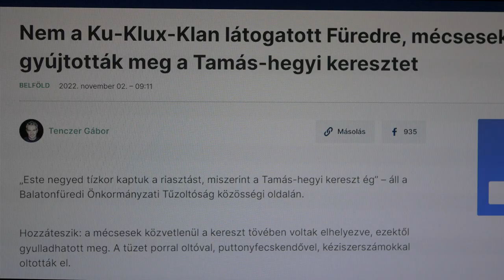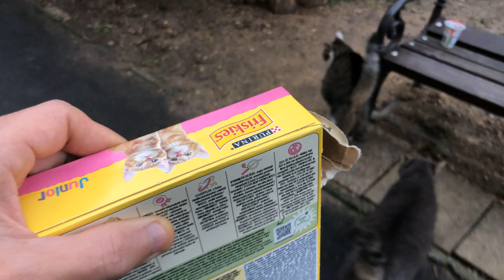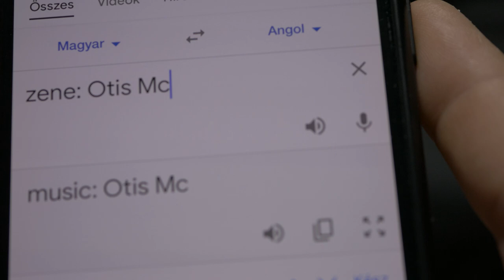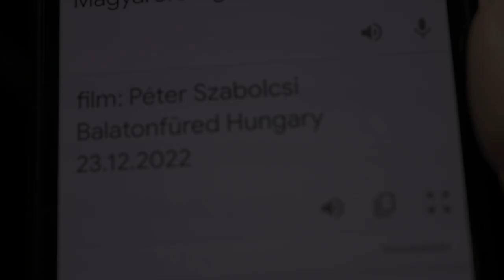youtube video #-AsOsCOK0P0